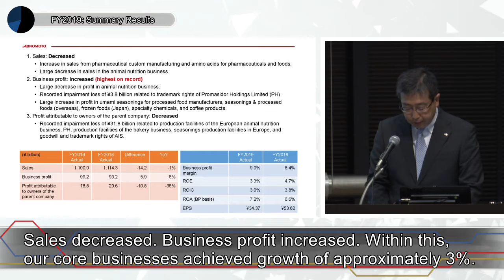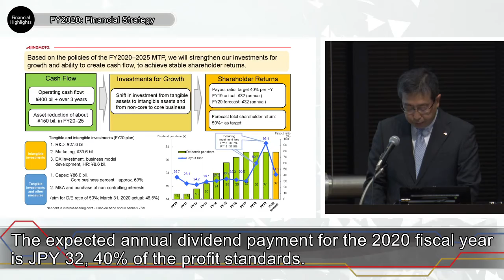Highlights｜Ajinomoto Co., Inc. (2802)FY2019 Summary Results and FY2020 Forecast